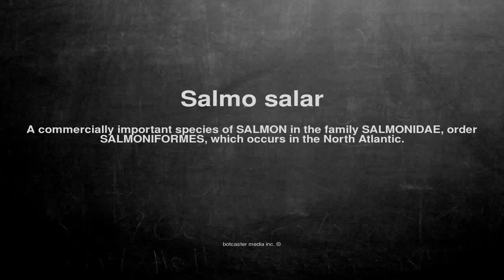Medical vocabulary: What does Salmo salar mean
What does Salmo salar mean in English?